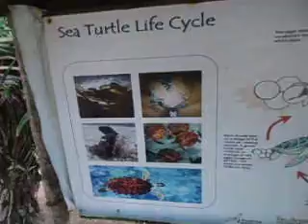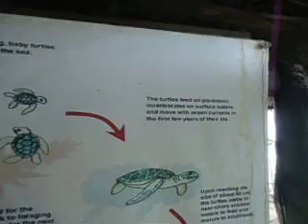new born baby sea turtles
We warmly welcome you to the paradise Sri Lanka and to the
Induruwa Sea Turtle Conservation Project & Sea Turtle Information Center
 Our project is situated in Induruwa, in the Southern Province of Sri Lanka. The main purpose of our project is to incubate turtle eggs and release the baby turtles to the sea. Apart from that, we show foreign volunteers about the turtle hatchery.
There are seven species of sea turtles. They are the leatherback sea turtle, green sea turtle, loggerhead sea turtle, Kemp's ridley sea turtle, hawksbill sea turtle, flatback sea turtle and olive ridley sea turtle. Four of the species have been identified as "endangered" or "critically endangered" with another two being classed as "vulnerable".
Sea turtles constitute a single radiation that became distinct from all other turtles at least 110 million years ago.
Most species of Sea Turtles will hatch during the night hours. Turtle nests that hatch during the day, are more prone to predators like birds, crab, sea birds, raccoon, ants and other animals on the beach. They also encounter more human activity on beaches after hatching and can run into human obstacles such as beach chairs, umbrellas, sand castles, as well as dogs and people on the beaches themselves.
The hatchlings then proceed into the ocean, where a variety of marine predators await them.
Although sea turtles usually lay around one hundred eggs at a time, on average only one of the eggs from the nest will survive to adulthood. While many of the things that endanger these hatchlings are natural, such as predators including sharks, raccoons, foxes, and seagulls, many new threats to the sea turtle species have recently arrived and increased with the ever-growing presence of humans.
One of the most significant threats now comes from bycatch due to imprecise fishing methods. Long-lining has been identified as a major cause of accidental sea turtle death. There is also black-market demand for tortoiseshell for both decoration and supposed health benefits.
Sea turtles must surface to breathe. Caught in a fisherman's net, they are unable to surface and thus drown. Another danger comes from marine debris, especially from abandoned fishing nets in which they can become entangled.

General activities of our project:
• Collecting of Turtle eggs from the beach.
• Collected and rescued eggs are hatched safely away from predators before being released into the sea at night-time. Some are kept back for a short period for 'head starting' until they are stronger.
• Providing treatments for disabled turtles caught by fishing nets. When we get information on a disabled turtle we take our full effort to visit the turtle and start doing necessary treatments to recover it. We go anywhere in between Hambantota and Kaluthara for this service.
• Raise the awareness of marine turtle conservation needs at regional levels. (Conducting of seminars, awareness workshops, show videos, distributing leaflets, etc.)
• Conducting continuous studies on post-nesting migrations and biology of marine turtles.
• Share tracking data and findings to relevant authorities and contribute to the development of a regional marine turtle conservation plan.
Integrate these conservation initiatives with national programs.

Beneficiary
N.P. Kannangara

Address
No 558b Sri Sumathipala Mawatha, 80510 Athuruwalla Induruwa, Sri Lanka

Address
Tourist Village, 80500 Bentota

Bank Code
7010

Branch Code
102

Acc No
8961852

BIC SWIFT
BCEY LK LX

Our address:
Induruwa Sea Turtle Conservation Project
Galle Road
80510 Induruwa, Sri Lanka